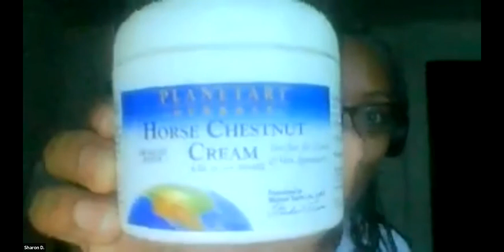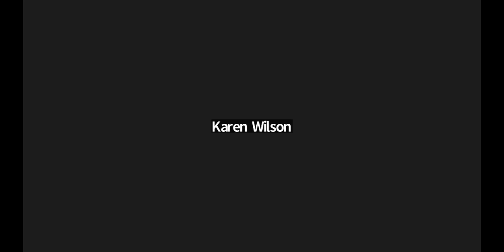QandA with Eric Prince 08 21 2022